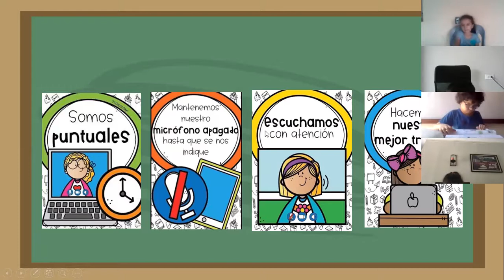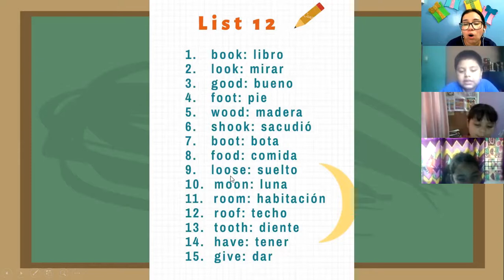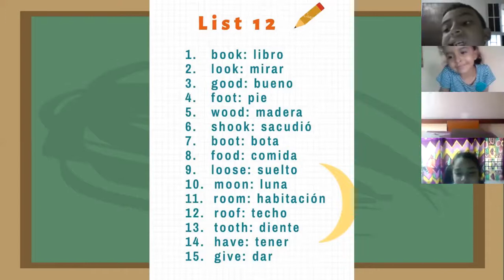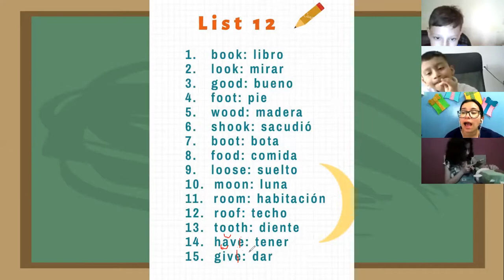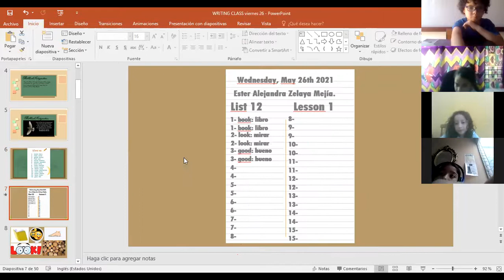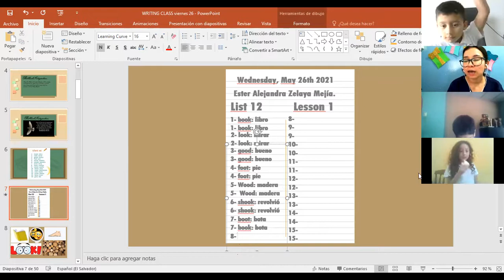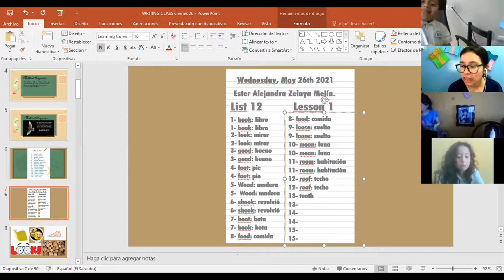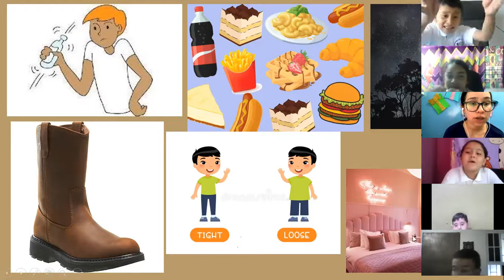Spelling class, Miércoles 26